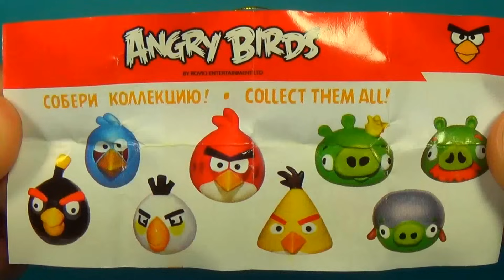ANGRY BIRDS surprise eggs 3 eggs surprise Angry Birds For Kids For BABY MyMillionTV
Unboxing 3 surprise eggs Angry Birds with toys!

YouTube Library Song:
Proctor by Topher Mohr and Alex Elena